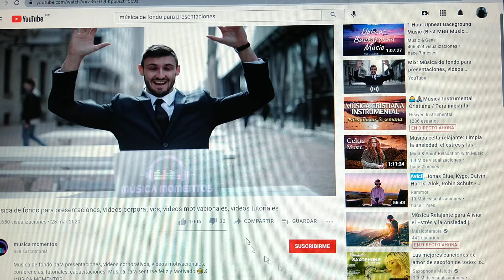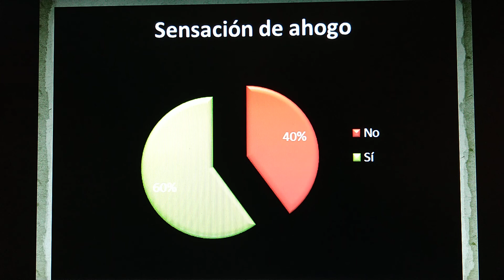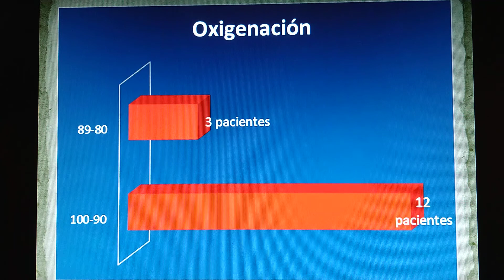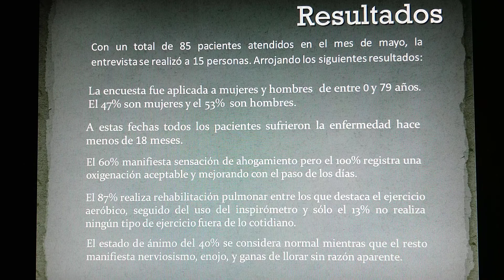Efectos secundarios por Covid-19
Esta es una investigación a pacientes del Hospital General de Occidente en relación a su proceso de recuperación después de haber padecido Covid-19